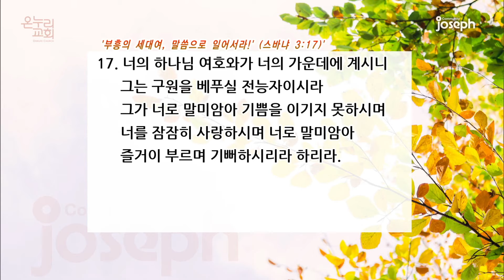"부흥의 세대여, 말씀으로 일어서라!" 느헤미야 8장1-10절 - 2020년 10월 31일 온누리교회 요셉청년부 | 김용민 목사 설교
- 설교자 : 김용민 목사
- 본문 : 느헤미야 8장 1-10절
- 제목 : 부흥의 세대여, 말씀으로 일어서라!

십일조헌금 : 하나은행 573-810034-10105
주일헌금 : 하나은행 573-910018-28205
감사헌금 : 하나은행 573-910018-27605
해외선교 헌금 : 하나은행 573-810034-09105
비전헌금 : 하나은행 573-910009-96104